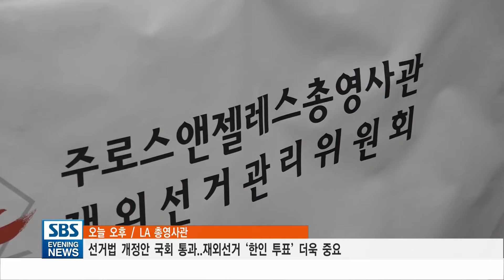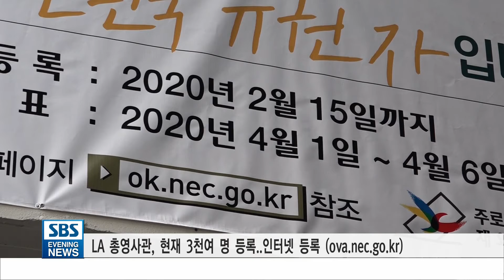[“해외 한인 정당투표 더 중요해졌다”..18세부터 투표권]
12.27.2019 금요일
제21대 총선 재외선거 유권자 등록은 인터넷 (ova.nec.go.kr) 을 통해 손쉽게 할 수 있습니다.